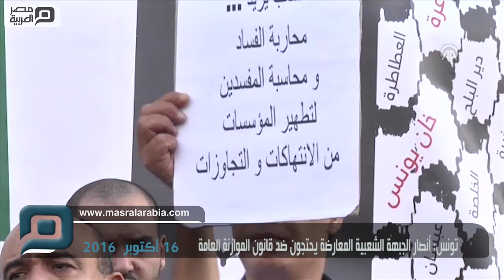مصر العربية | تونس: أنصار الجبهة الشعبية المعارضة يحتجون ضد قانون الموازنة العامة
احتشد اليوم السبت، مئات من أنصار الجبهة الشعبية المعارضة في تونس؛ رفضا لـ"سياسة التقشف التي أقرتها الحكومة في الموازنة العامة للعام المقبل (2017)".وبحسب مراسل الأناضول، رفع المحتجون شعارات تطالب الحكومة بتعديل إجراءات التقشف وإرساء العدالة الاجتماعية من بينها "لا للتقشف" و"التشغيل استحقاق يا عصابة السراق (اللصوص)". وأمس أعلنت الحكومة التونسية أنها رصدت 32 مليار دينار تونسي (نحو 15 مليار دولار) لموازنة الدولة لعام 2017، بعد أن قدرتها في 2016 بـنحو 29 مليار دينار (نحو 13 مليار دولار)، مع توقعات بتحقيق نمو اقتصادي بنسبة 2.5%.